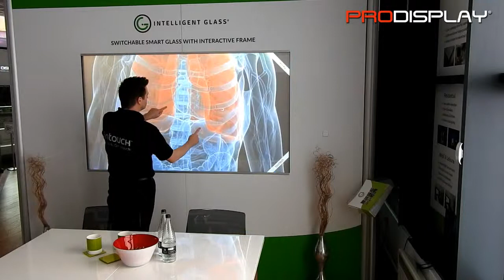Multi Touch Switchable Smart Glass Screens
Interactive switchable glass projection walls and partitions

Turn instantly at the flick of a switch from a clear glass panel into an HD rear projection screen with a multi-touch interactive surface. Our intouch Switchable Smart Glass Screens are available in standard sizes from 65"-120" diagonal or as modular glass wall panels up to 8 x 3 metres.